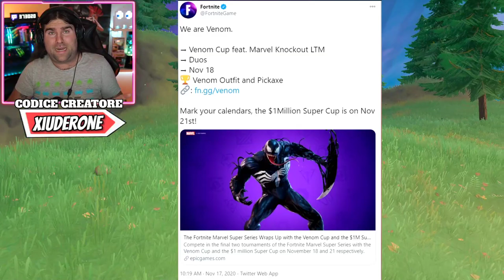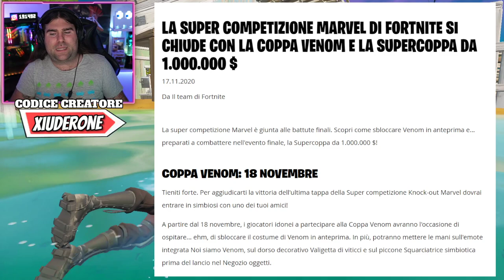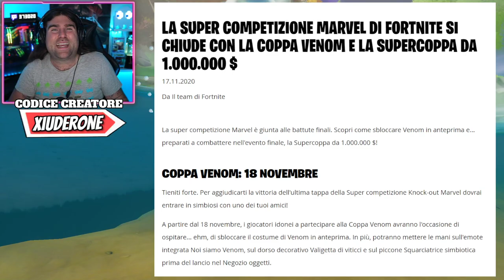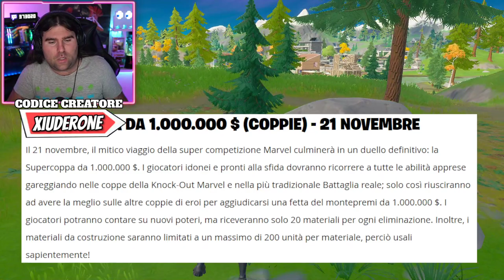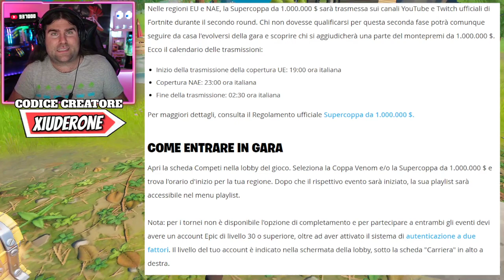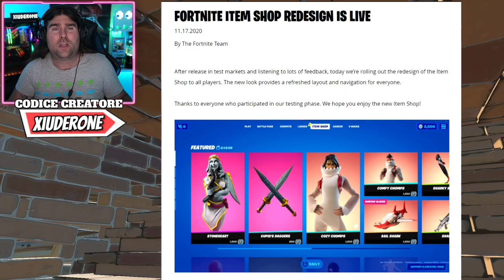SKIN VENOM GRATIS! * COPPA MARVEL KNOCKOUT! * PATCH 14.60! * SUPERCOPPA! (FORTNITE NEWS)